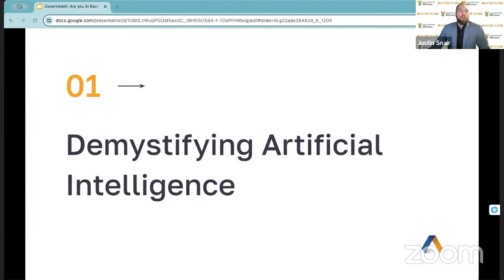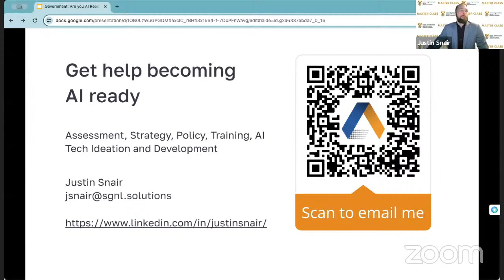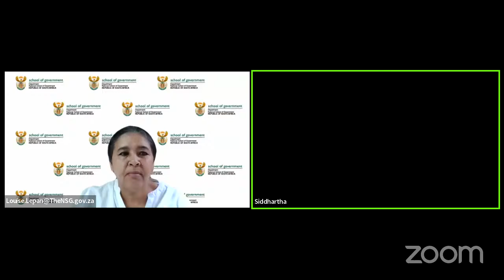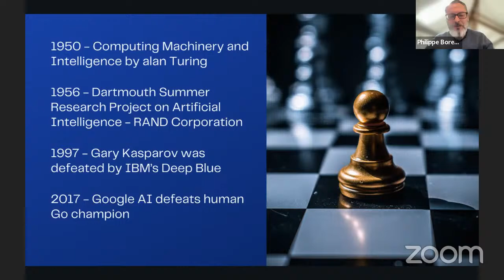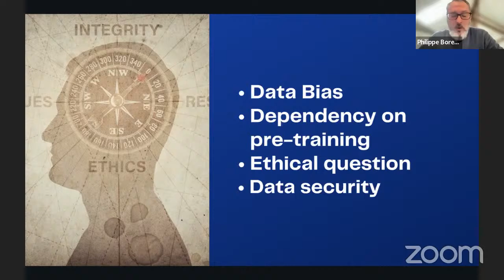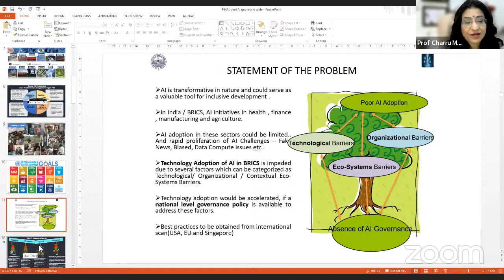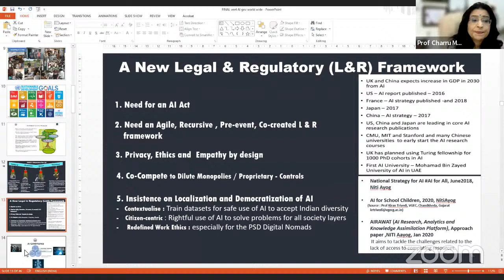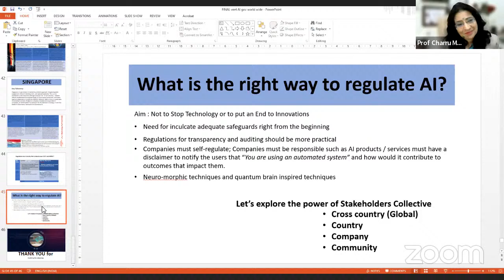AI in Government Communications